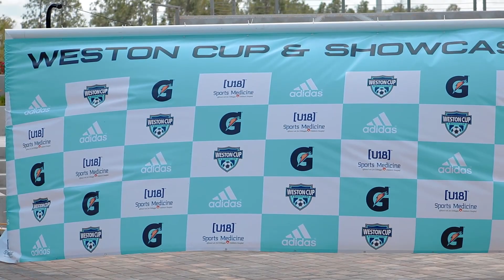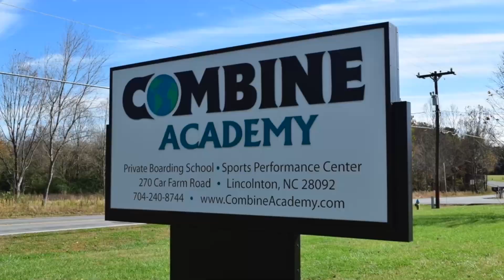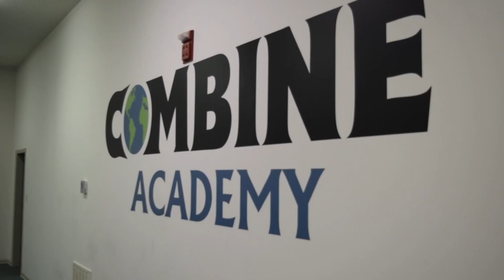Guershom Sylvain Joins Combine Rush Through Rush Select Program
Michigan Rush Lansing ‘04 Striker Awarded Scholarship to Rush Combine Academy

Rush Select is Rush Soccer's Elite player program and is designed to give players higher-level playing opportunities. The program also helps identify some of the top talents within Rush Soccer. This past year was no different when the National teams of Rush Select went to the Weston Cup in Naples Fl. Rush Soccer’s sporting director Raoul Voss was there scouting all players and noticed something special while he was there in a Michigan Rush player named Guershom Sylvain.

About Combine Rush Academy:
Combine Rush Academy offers Student-Athletes an environment that nurtures both academic and athletic excellence. Combine Rush Academy's structured college-preparatory curriculum, provided to high school students grades 9-12, challenges students to grow and mature academically in preparation for the next level.